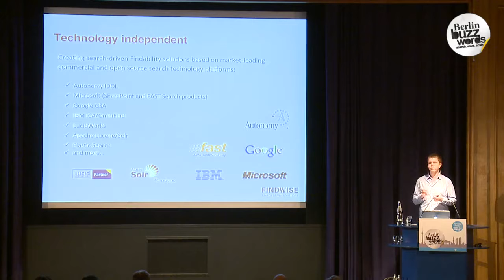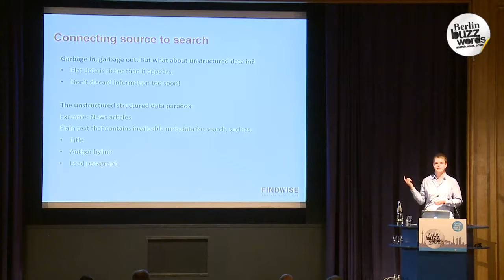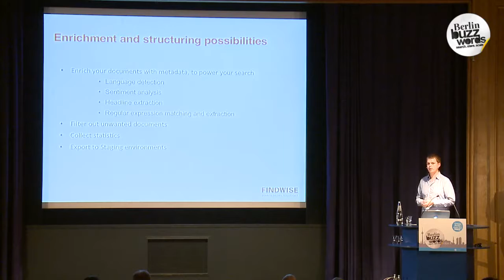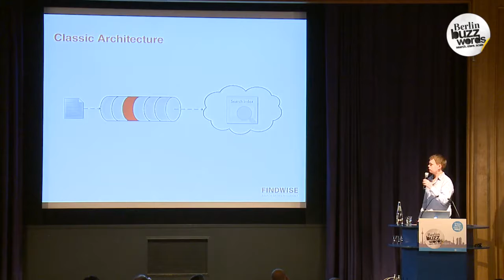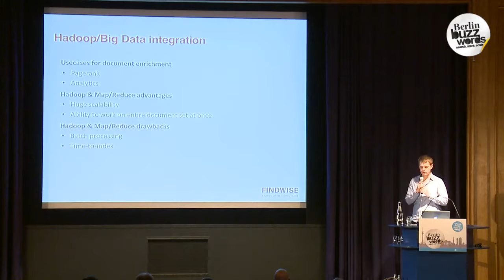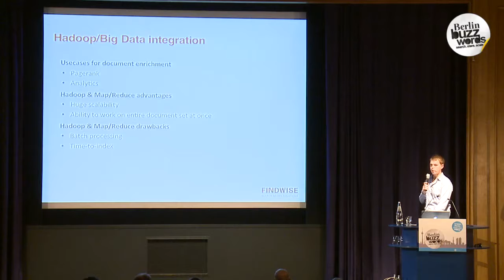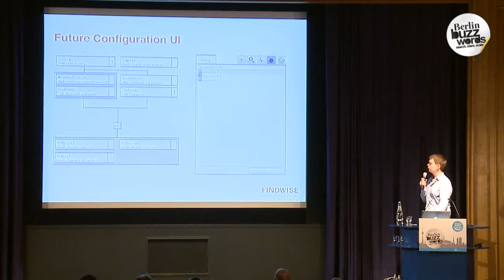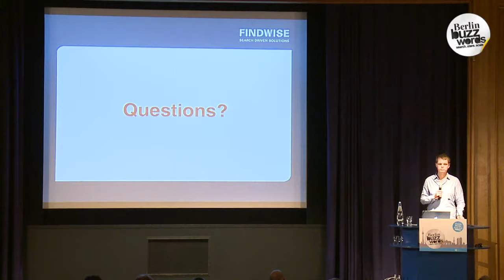Berlin Buzzwords 2012: Joel Westberg - Hydra - An Open Source Processing Framework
With Lucene and Solr, the enterprise is finding the search engine to serve its information needs. With projects like Apache Nutch for web crawling and the Apache ManifoldCF project for extracting data from other source systems there is just one missing link in the open source enterprise search chain: cleaning and enriching the data.

Hydra is a Findwise initiative aimed at producing a world-class document processing framework that is both light-weight enough to be used in a small search installation, as well as scalable enough to deliver processing for very large cases. Hydra is designed to be scalable, robust, flexible and easy to use.

This talk details the architecture, and design of Hydra (based around MongoDB), and how it can be used to bridge the gap between source system and search engine. The talk will also discuss some of the possibilities that this new pipeline framework can offer, such as freely and seamlessly scaling up the solution during peak loads, metadata enrichment, as well as proposed integration with Hadoop for Map/Reduce tasks such as page rank calculations.